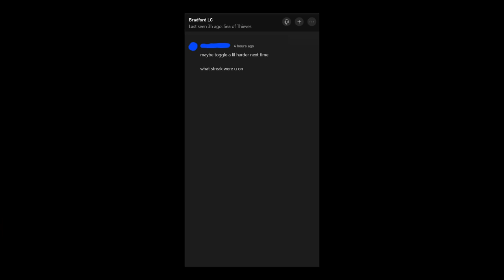sinking cheaters in hourglass again 🤯🤯🤯